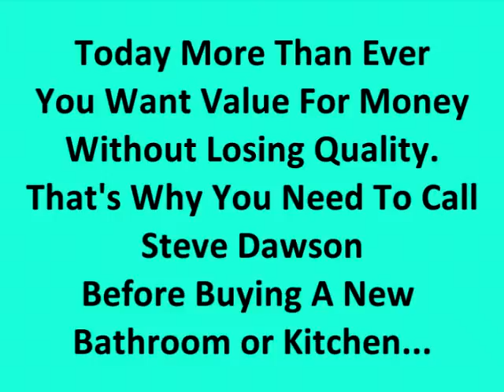Bathrooms Oxfordshire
Call Steve Dawson For Bathrooms Oxfordshire, Tiling In Didcot on 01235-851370 or 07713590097 also find him in Didcot Directory